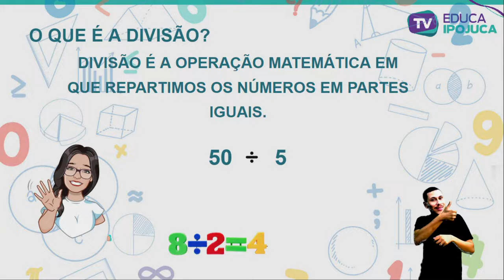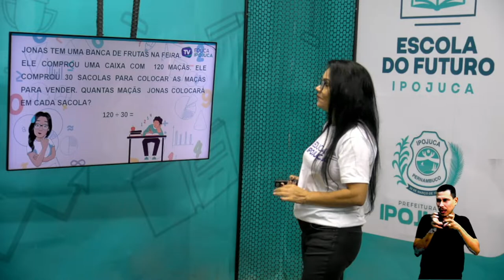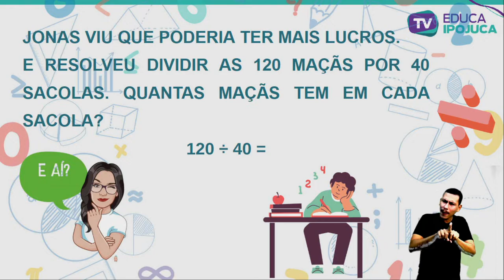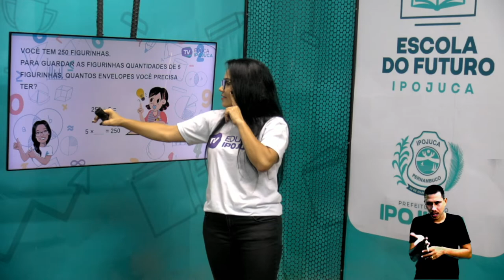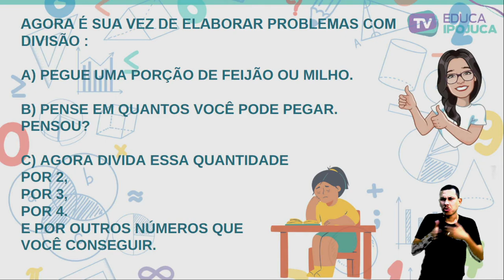MATEMÁTICA - PROBLEMA COM DIVISÃO - 4º ANO - AULA Nº022